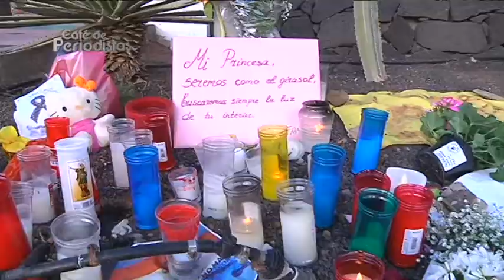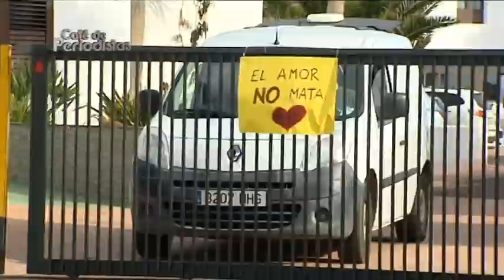Café de Periodistas 25/01/2019 con Eva de Anta